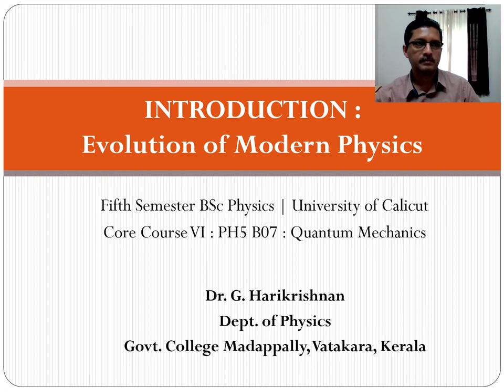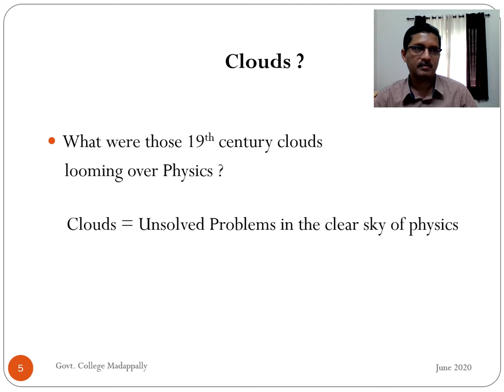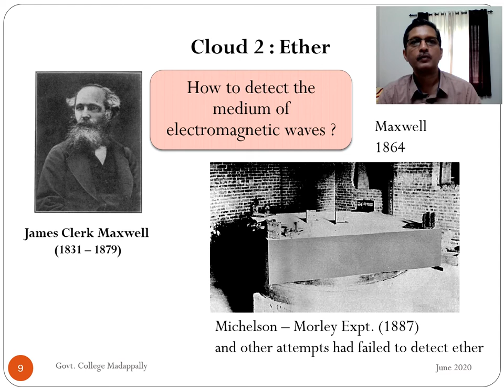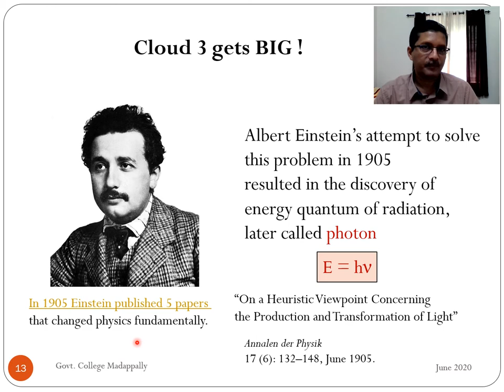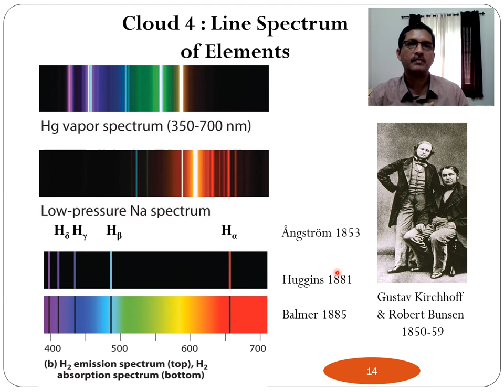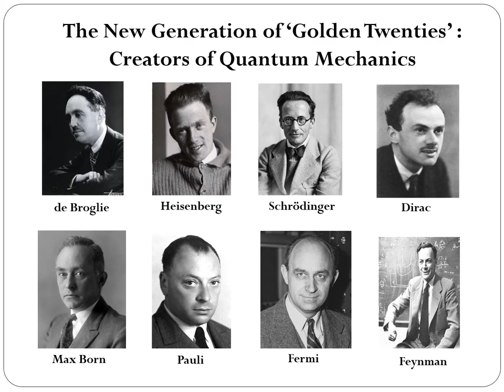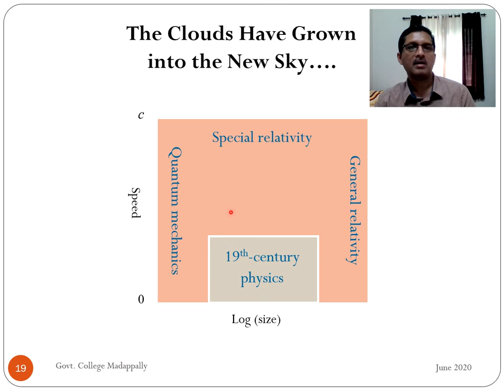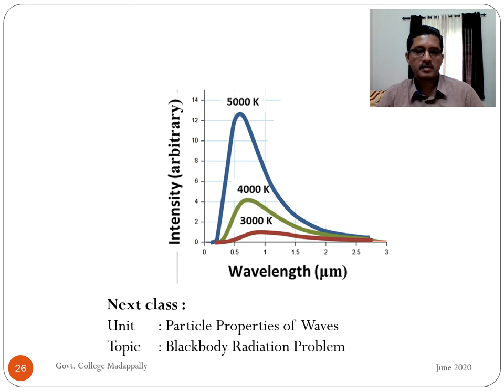Introduction : Evolution of Modern Physics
Course : Quantum Mechanics
BSc Physics
Unit : Particle-like Properties of Waves | Lecture 1